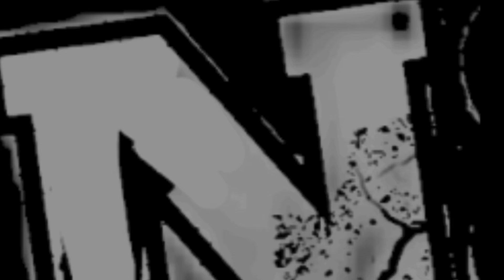DUSTIN POIRIER propone un torneo por el BMF...